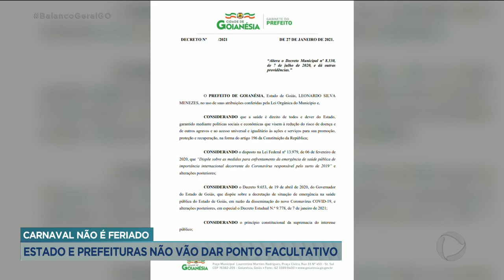CARNAVAL NÃO É FERIADO: ESTADO E PREFEITURAS NÃO VÃO DAR PONTO FACULTATIVO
PRA CONTER O AVANÇO DA PANDEMIA DE CORONAVÍRUS EM GOIÁS, O GOVERNADOR DO ESTADO E A GRANDE MAIORIA DAS PREFEITURAS NÃO VÃO DAR PONTO FACULTATIVO NO CARNAVAL. SÓ VAI TER FOLGA QUEM TIVER CONTRATO DE TRABALHO OU UMA CONVENÇÃO COLETIVA QUE ESTIPULE DIAS DE DESCANSO NESTE PERÍODO DO ANO.